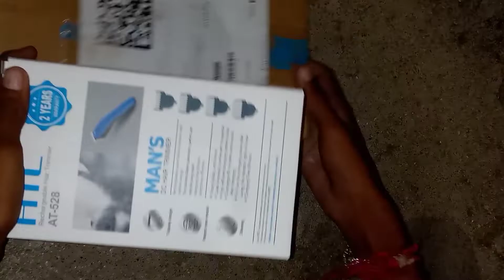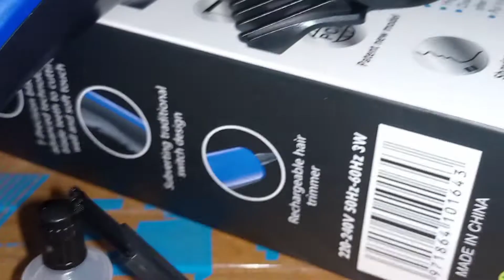DREAMER ON FLIPAKARD/🔥\सबसे सस्ता ड्रीमर फ्लिपकार्ट /🔥\@SB_bhavesh_2954_unboxing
Flipakard

Smart DREAMER.

Flipakard
Flipakard
Flipakard

My instagraam acownt link followe now
I'm on Instagram as @bhavesh_2954. Install the app to follow my photos and videos.